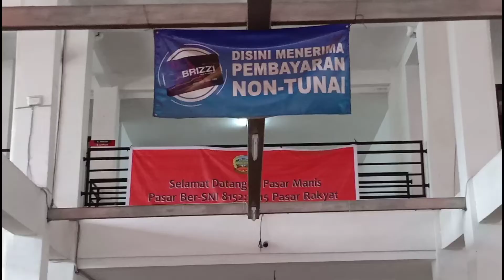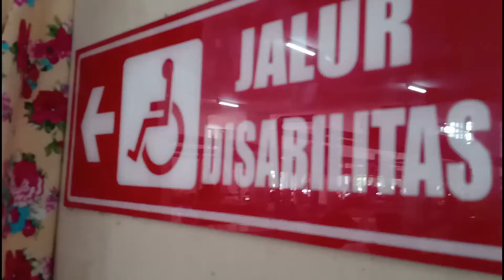Belanja Asik di Pasar Manis Purwokerto